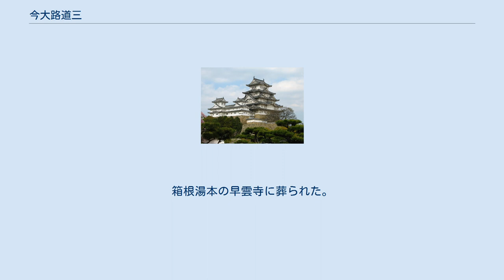今大路道三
室町・安土桃山時代の医師
今大路 道三（いまおおじ どうさん）は、安土桃山時代・江戸時代の医師。
曲直瀬玄朔（二世道三）の子。
名は親純、親清、号は玄鑑。
後陽成天皇より今大路の家名を賜り、剃髪してのちに道三と称する（三世道三）。
曲直瀬玄鑑の名でも呼ばれる。
今大路家は、初代曲直瀬道三の門人が興した曲直瀬各家の宗家となり、道三を襲名して代々幕府の典薬頭（奥医師の上席）となった。
 父は曲直瀬玄朔（二世道三）。
母は初代曲直瀬道三の養女（実の孫娘）。
父より医術を学ぶ。
 幼少より徳川秀忠に小姓として仕える。
天正20年（1592年）2月28日、16歳の時に従五位下典薬助に任じられて昇殿を許され、後陽成天皇に拝して橘姓と今大路の家号を賜った。
その後剃髪し、僧位は慶長4年（1599年）12月28日に法眼、慶長13年（1608年）4月5日に法印に昇った。
 慶長13年（1608年）に徳川秀忠より700石の知行地（上総国武射郡・下総国印旛郡の内）を賜る。
慶長19年（1614年）の大坂の陣に従軍した。
 元和9年11月（1624年1月）、東福門院の難産を救い（この時誕生したのが後の明正天皇である）、秀忠から脇差を賜った。
 寛永3年（1626年）に将軍徳川家光と大御所秀忠が上洛した際、道三も秀忠に従って上洛したが、崇源院が重態に陥ったためにその治療を命じられ、急ぎ江戸へ向かった。
しかし道三自身も帰東の途上発病し、9月19日に箱根宿で死去（50歳）。
箱根湯本の早雲寺に葬られた。